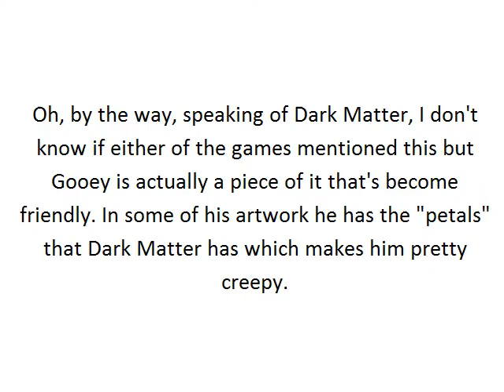Kirby's Dream Land 3 - Part 12 - Wet Winter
(For those who don't understand the relevance of the title, I played a hack called Super Metroid: Wet Winter last December!)